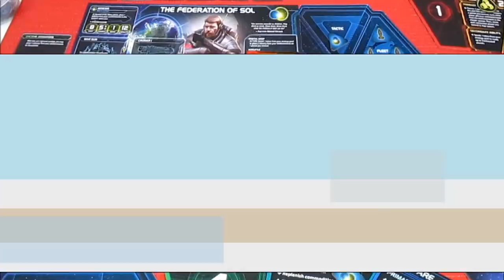Twilight Imperium 4th Edition: Episode 7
The Federation of Sol surge into the lead . . . placing a huge target on their back!